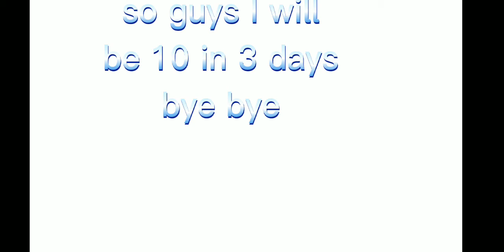this a party invitation by .....